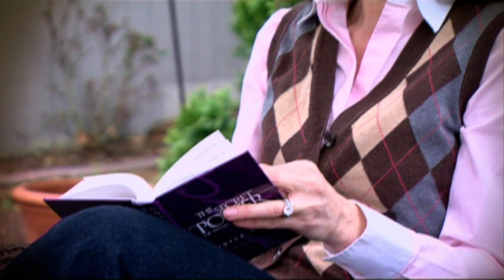অংশীদারিত্বের মাধ্যমে সুসমাচার প্রচার করা - Spreading The Gospel Through Partnership - Joyce Meyer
Spreading The Gospel Through Partnership Bengali
অংশীদারিত্বের মাধ্যমে সুসমাচার প্রচার করা